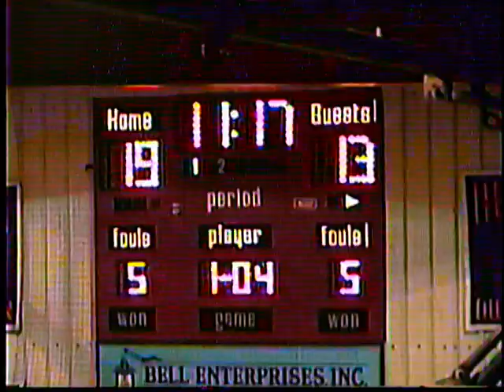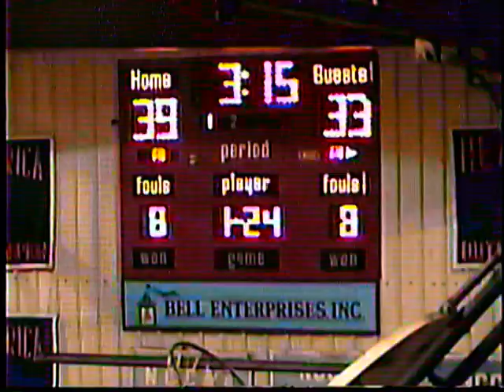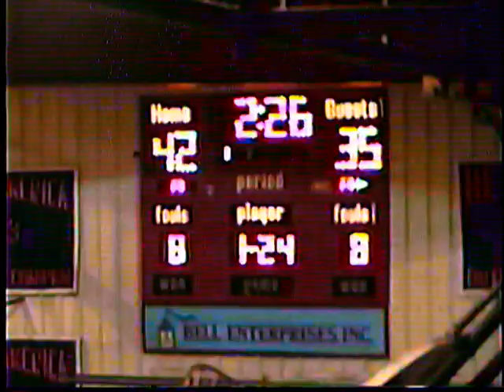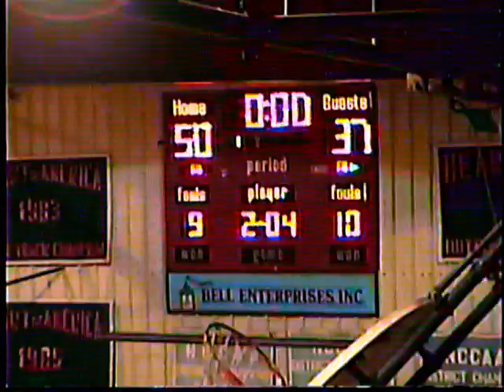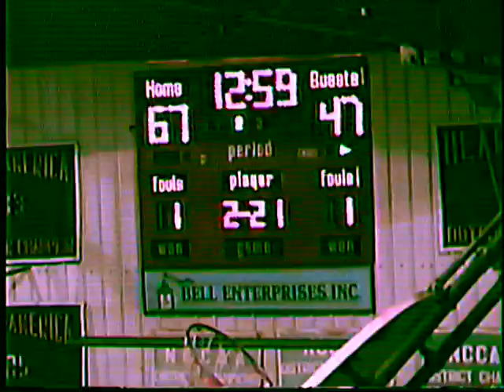MNU Men's Basketball 100 vs. Central Methodist 79 1998-99 (pt. 1)